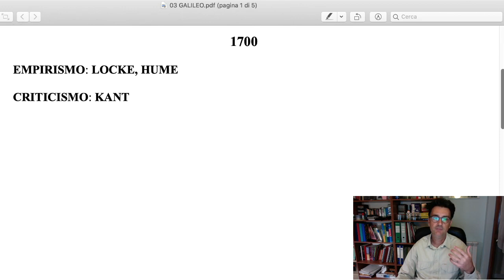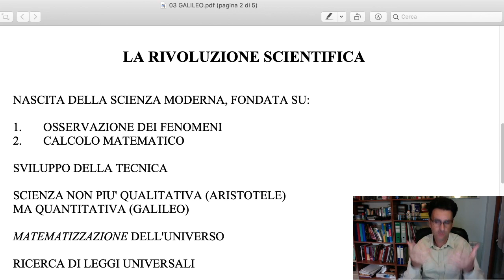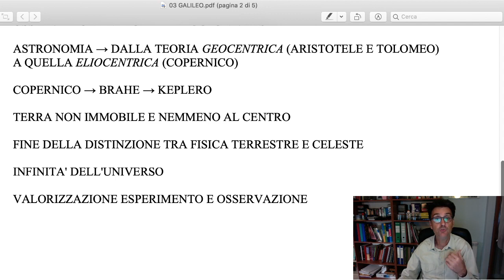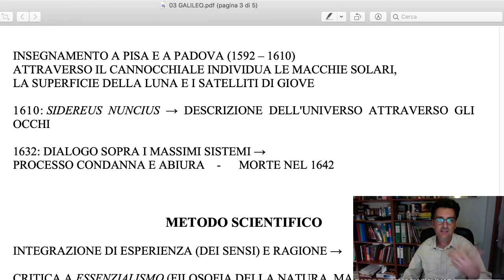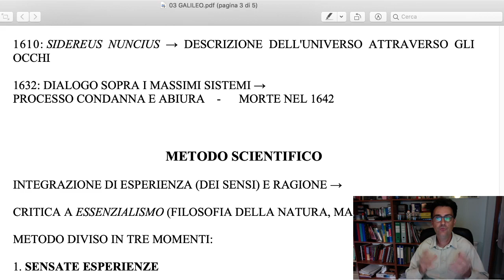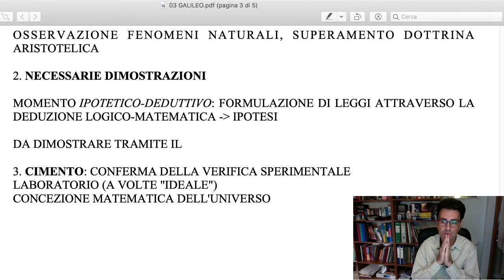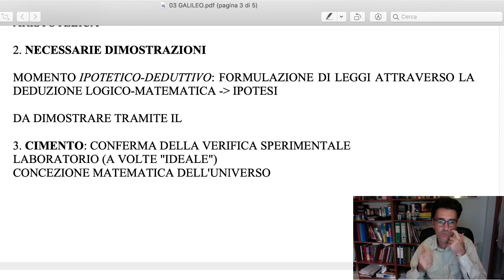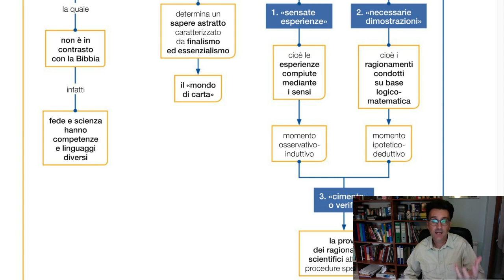Galileo Galilei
Galileo Galilei - Lezione di Fabrizio Simoni